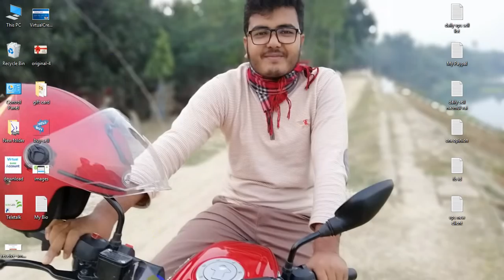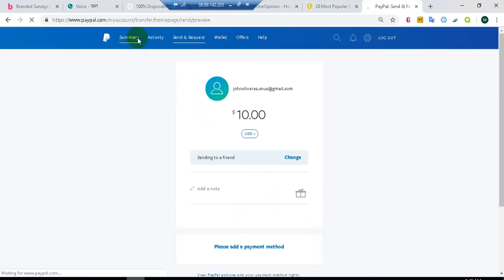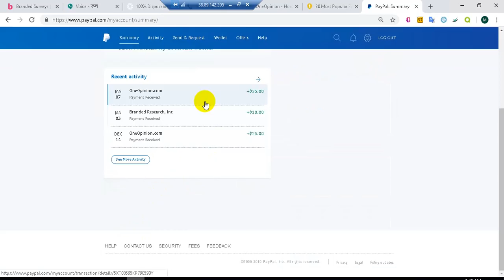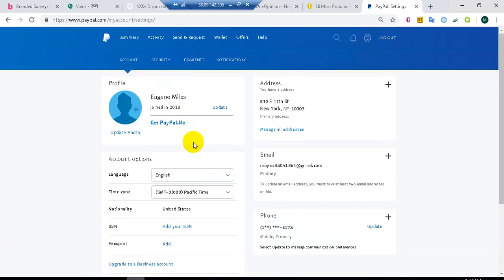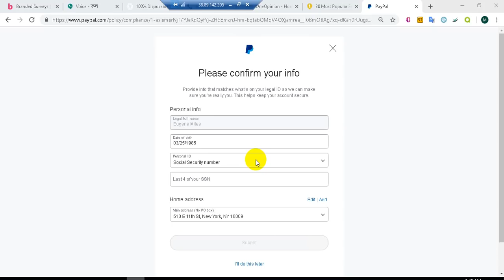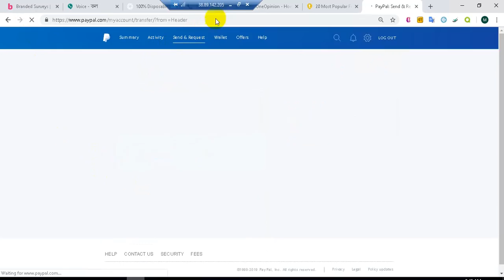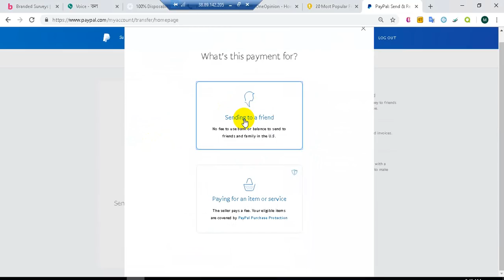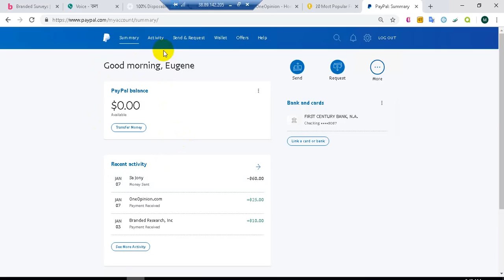How To Resolve Your PayPal Claim It Problem